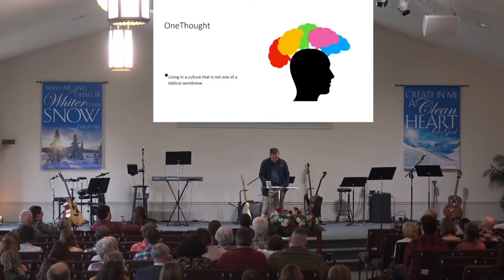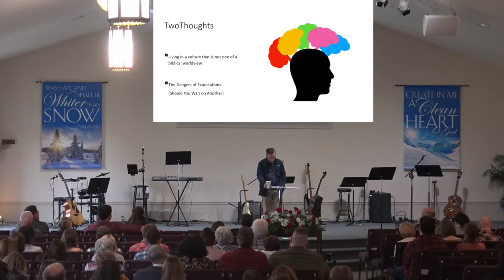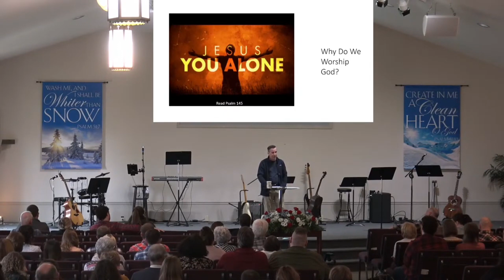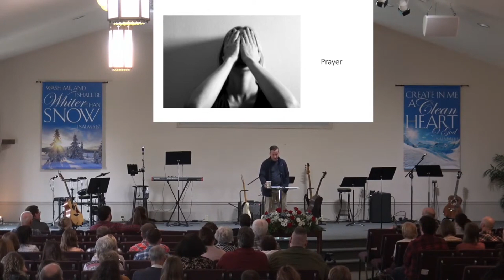Should You Look For Another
Drex speaks about the dangers of expectations in this message titled Should You Look for Another